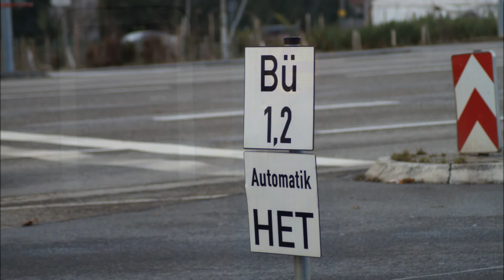[BüStra] Bahnübergang Weinheim "Am alten OEG-Bahnhof"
Hier nun ein weiteres Video von den Büstra-Anlagen entlang der OEG-Strecke von Weinheim nach Heidelberg.